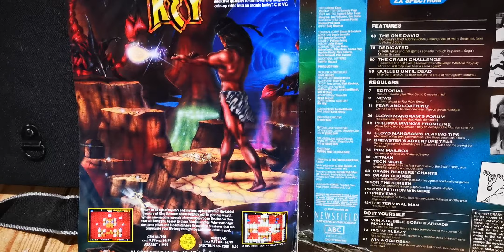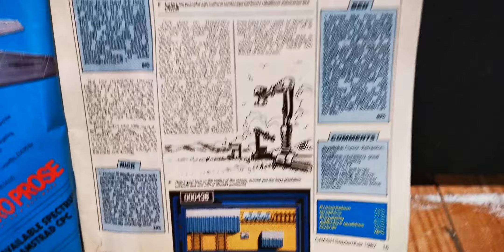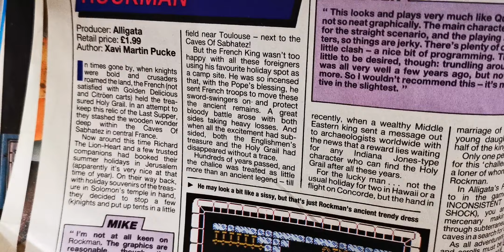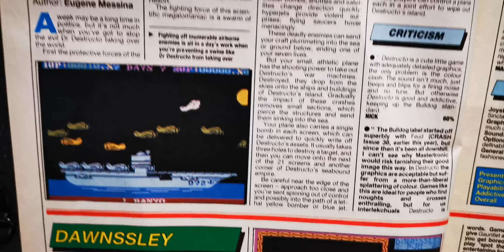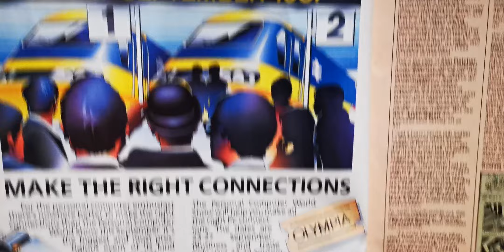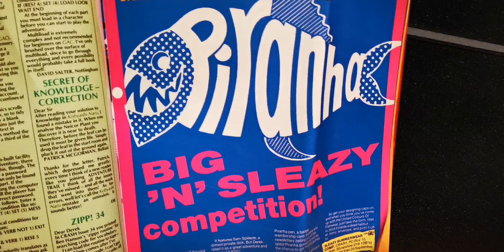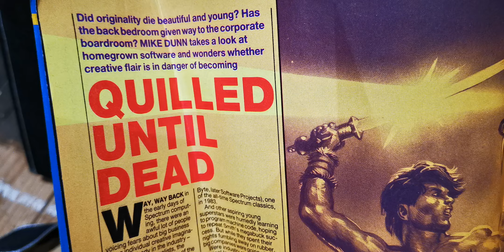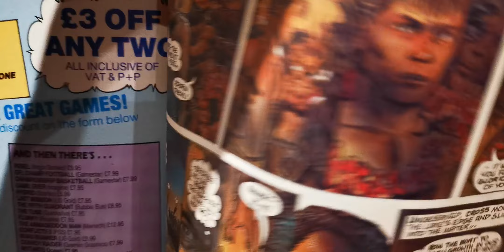Crash Magazine Issue 44 - September 1987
A look at issue 44 of Crash

Luca Bordonis spectrum conversion of raiders of the lost ark can be found here;

Fire n ice;